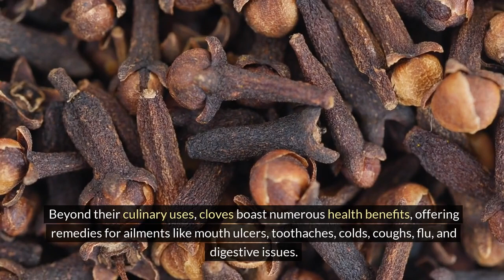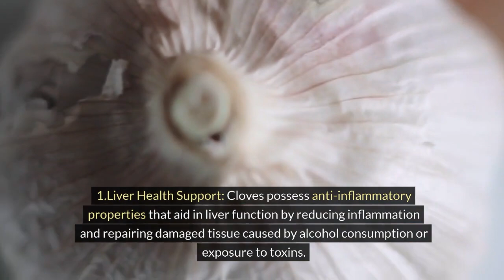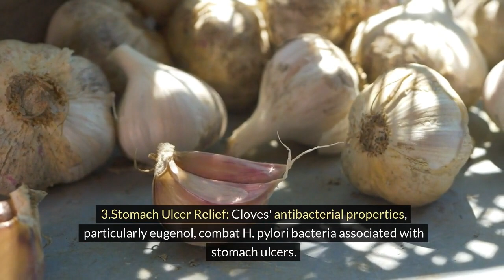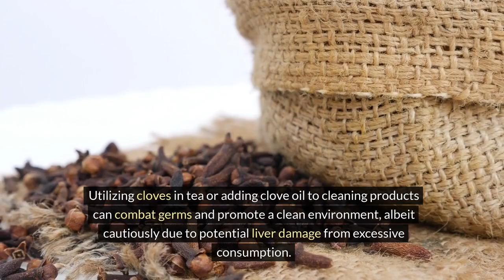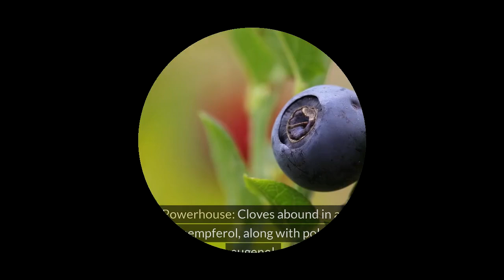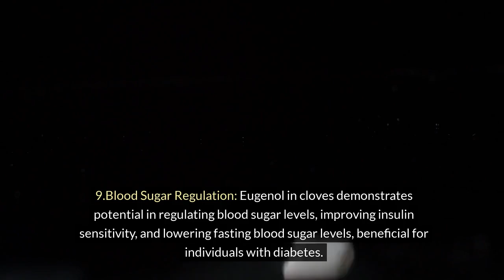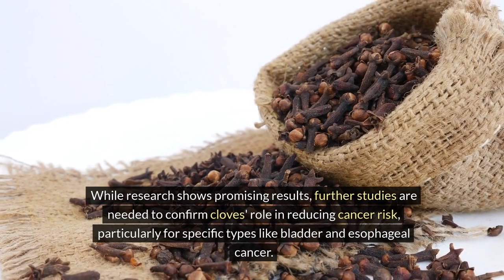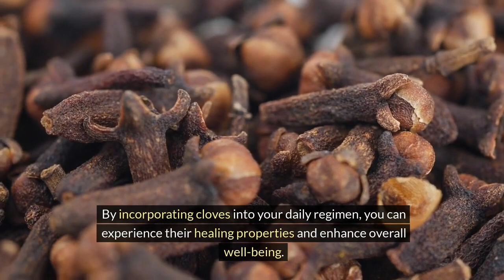Eat Cloves Every Day and see What Happens To Your Body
DO YOU WANT TO KNOW WHAT HAPPEN TO YOUR BODY WHEN YOU EAT CLOVES EVERYDAY?THEN THIS IS THE RIGHT VIDEO FOR YOU.

The Content is NOT intended to be used as a substitute for professional medical diagnosis, advice, or treatment. Please ALWAYS seek the advice of a physician or other qualified health provider with all questions that you have related to or about, a medical condition. Never ignore professional medical advice or delay getting medical advice because of something that you have watched on Youtube.

Healthystuff does not endorse or recommend any specific tests, physicians, products, procedures, opinions, or other information that may be mentioned in our videos. Relying on any information that is provided by healthystuff, its employees, or others appearing in the content is solely at your own risk.